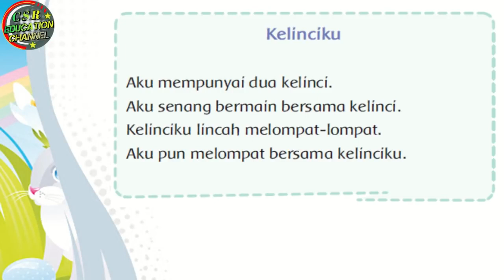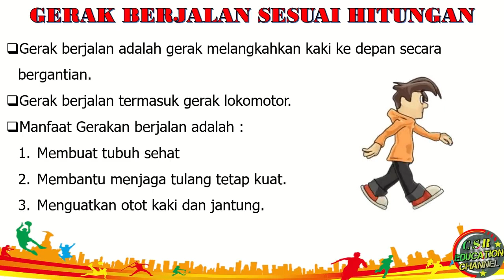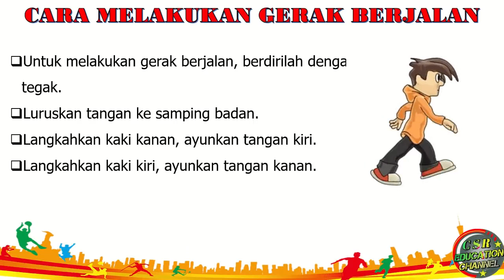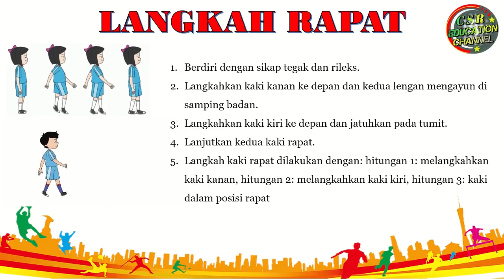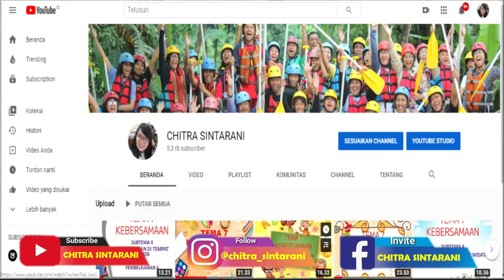Kelas 2 Tematik : Tema 6 Subtema 1 Pembelajaran 5 (MERAWAT HEWAN DAN TUMBUHAN)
Tema 6 MERAWAT HEWAN DAN TUMBUHAN
Subtema 1 Hewan Di Sekitarku
Pembelajaran 5

Pembelajaran ini :
a) Sumber : Buku Tematik Pemerintah Kurikulum 2013 Tema 6 Revisi 2018
b) Media : Power Point, dreamstime.com, freepix, msofficeskill.com
c) Editing : Filmora, Camtasia